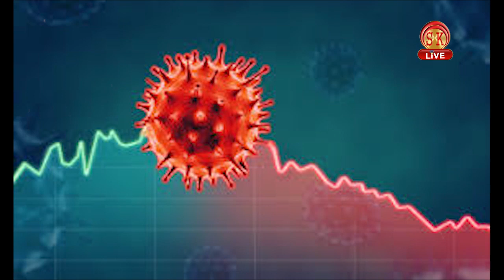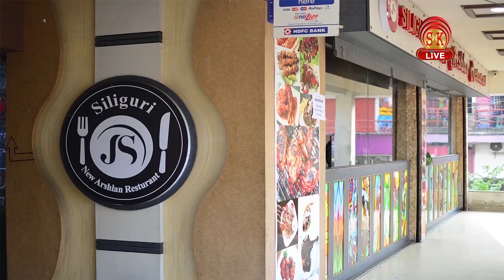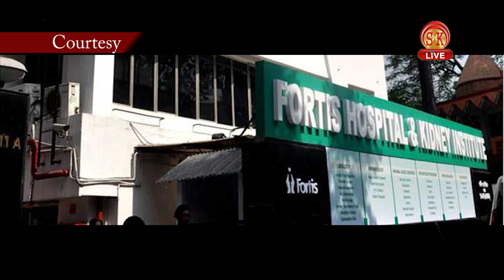Hindi News | Afternoon | 2nd May 2020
केंद्रीय प्रतिनिधि टोली सिलीगुड़ी के इलाकों कर रही है दौरा,लेकिन राज्य के प्रशासन के द्वारा नहीं मिल रहा है कोई सहयोग।
देश में फिर से शुरू होगी तीसरे चरण का लॉक डाउन, शर्तों के साथ कई नियम होंगे लागू।